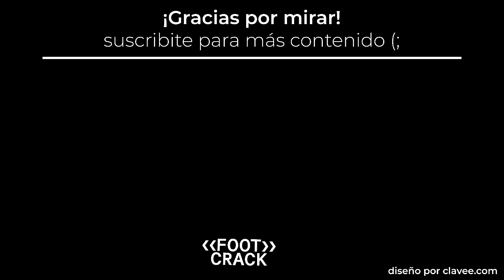VÉLEZ 0-1 LANÚS / MI OPINIÓN Y ANÁLISIS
Vélez Sarsfield 0-1 Lanús. El granate venció al conjunto de Pellegrino con tanto de Sand tras una buena jugada colectiva. Morales fue clave atajando un penal con el partido 0-0. Todo se define en Lanús.